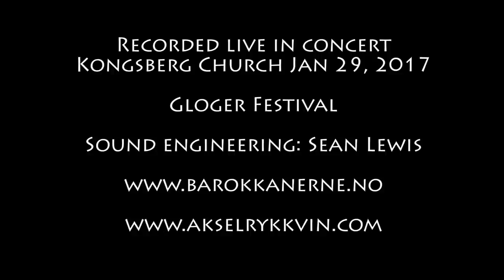What passion cannot music raise and quell | treble Aksel Rykkvin (13y), Gunnar Hauge & Barokkanerne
LATEST NEWS: Aksel Rykkvin's second and last album as a boy treble, 'Light Divine: Baroque music for treble and ensemble', will be released 9 March 2018 on Signum Classics.

"What passion cannot music raise and quell" (1739)
From "Ode for St. Cecilia's Day" by George Frideric Handel

Treble. Aksel Rykkvin
Barokkanerne and Gunnar Hauge, violoncello (solo)
Violins: Peter Spissky, May Kunstovny, Astrid Kirschner, Laima Olsson , Susanne Schwarz, Maren Elle
Violas: Mari Giske, Edda Stix
Double bass: Fredrik Blikeng
Lute: Jadran Duncumb
Organ: Christian Kjos
Leader: Mark Bennett

Recorded live in concert in Kongsberg Church on 29 Jan, 2017, during the Gloger festival (Glogerfestspillene) 2017. Audio production by Sean Lewis.

What passion cannot music raise and quell!
When Jubal struck the chorded shell,
His list'ning brethren stood around,
And wond'ring, on their faces fell,
To worship that celestial sound.
Less than a god they thought there could not dwell
Within the hollow of that shell,
That spoke so sweetly and so well.

Aksel Rykkvin's debut album 'AKSEL! Arias by Bach, Handel and Mozart' is available on Signum Classics here: